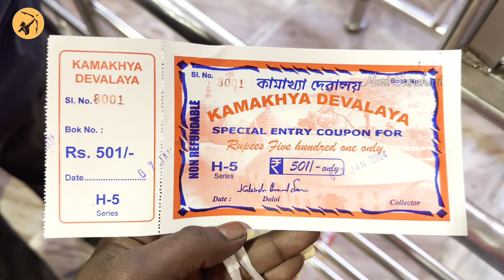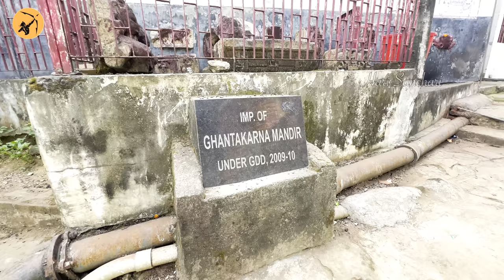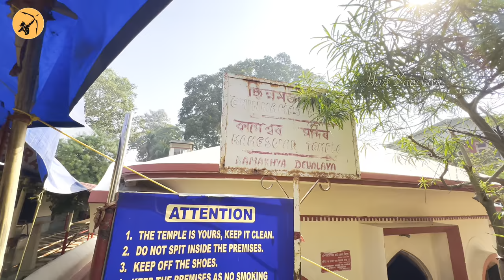Dasamahavidyalu in kamakhya mandir 4K HDR | Kamakhya temple Telugu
vlog! In this video, we take you through a beautiful city’s in India.
Get ready to explore hidden gems, enjoy delicious local cuisine and immerse yourself in a vibrant culture.
Our easy-to-follow travel tips and high-quality videos will ensure your trip is a satisfying one.

Temples , Entertainment & Travelling Videos

గౌహతిలోని కామక్య దేవాలయం ఒక ప్రత్యేకమైన ఆలయం. ఇది బ్రహ్మపుత్ర నదికి దక్షిణ ఒడ్డున ఉన్న నీలాచల్ కొండపై ఉంది. కామక్య ఆలయం కొండ శిఖరంపై ఉంది, ఇది దశ మహావిద్యలోని పది మంది దేవతలలో ముగ్గురికి ఆతిథ్యం ఇస్తుంది.
ప్రధాన కామక్య ఆలయంలో మూడు గదులు ఉన్నాయి. పశ్చిమ గది పెద్దది మరియు దీర్ఘచతురస్రాకారంగా ఉంటుంది మరియు కమల దేవత ఉంది, మధ్య గది చతురస్రం మరియు మాతంగి దేవత కలిగి ఉంటుంది, అన్ని పూజలు ఈ దేవతకు మాత్రమే జరుగుతాయి. చివరి గది గర్భ గృహ ఏ దేవత లేకుండా కానీ నీటితో మాత్రమే రాతిలో త్రిభుజాకారంగా ఉంటుంది. ఇది యోనిని సూచిస్తుంది. మాతా సతి యొక్క యోని ఇక్కడ పడిపోయిందని గమనించాలి. ఆమెను షోడశి/త్రిపురసుందరి అని కూడా అంటారు.
బహుశా కామక్యంలో మాత్రమే, దశమహావిద్యా దేవతలందరూ ఒకే చోట ఉన్న తమ కోసం స్వతంత్ర దేవాలయాలను అనుభవిస్తారు. మిగిలిన ప్రదేశాలలో, దశ మహావిద్యల యొక్క ఒకటి లేదా రెండు దేవాలయాలు మనకు కనిపిస్తాయి. అనేక దుర్గా దేవాలయాలలో, ఆలయ గోడలపై దశ మహావిద్యలు చిత్రించబడ్డాయి. పశ్చిమ బెంగాల్‌లో, తారా శ్మశాన వాటికలో ఒక ఆలయం ఉంది. దక్షిణ భారతదేశంలో, మనకు త్రిపురసుందరి, రాజరాజేశ్వరి, లక్ష్మి మొదలైన ఆలయాలు కనిపిస్తాయి. కామక్య ఆలయం, గౌహతిలో మాత్రమే మనకు పది దశ మహావిద్యా ఆలయాలు కనిపిస్తాయి. విశేషమేమిటంటే ఈ ఆలయాలన్నీ గుహలలో ఉన్నాయి మరియు పిండి రూపంలో ఉన్నాయి.
ప్రధాన కామక్య ఆలయంలో మూడు దశ మహావిద్యలు ఉన్నాయి- కమల, మాతంగి మరియు షోడశి. దశ మహావిద్యలలోని ఏడు దేవాలయాలలో మిగిలిన ఐదు ప్రధాన కామక్య ఆలయానికి సమీపంలో ఉన్నాయి.
చిన్నమస్తా గుడి నుండి తిరిగి వచ్చిన తరువాత, మేము ఒక చిన్న కార్ పార్కింగ్ ప్రాంతానికి వస్తాము మరియు ఓవర్ బ్రిడ్జికి కూడా అడుగులు వేస్తాము. ఆ ప్రదేశం నుండి బగలముఖి ఆలయానికి చేరుకోవడానికి కుడివైపు మలుపు తీసుకుని దాదాపు 500 మీటర్లు నడవాలి.
బగలముఖి దశ మహావిద్యా కల్ట్ వెలుపల తెలియదు. ఆమె నిలుపుదల శక్తిగా పరిగణించబడుతుంది. ప్రత్యర్థులను కదలించే మరియు మార్చే శక్తి ఆమెకు ఉన్నందున ఆమెను స్తంభిని అని కూడా పిలుస్తారు. ప్రత్యర్థి ప్రసంగాన్ని ఆపడంలో ఆమెకు పేరుంది. పసుపు రంగు దుస్తులు ధరించినందున ఆమెను పీతాంబరీ దేవి అని కూడా పిలుస్తారు.
మోటారు సామర్థ్యం గల రహదారిలో సుమారు 3 కిలోమీటర్లు మరింత ఎత్తుకు వెళితే, మనకు భువనేశ్వరి ఆలయం కనిపిస్తుంది.
భువనేశ్వరిని భువనేశి అని ముద్దుగా పిలుచుకుంటారు. భువనంలో భూమి మాత్రమే కాదు అంతరిక్షం కూడా ఉన్నాయి. ఆమె మహామాయగా కూడా పరిగణించబడుతుంది. అంతరిక్షం వలె భువనేశ్వరి కాళీ ప్రాతినిధ్యం వహించే సమయం యొక్క పరిమాణంతో సమన్వయం చేస్తుంది. కాళీ కాలానుగుణంగా సంఘటనలను సృష్టిస్తుందని, భువనేశ్వరి అంతరిక్షంలో వస్తువులను సృష్టిస్తుందని అంచనా వేయాలి.

You are free to use Hybrid Cinematic Electronic | Distant (EVEN FOR COMMERCIAL USE ON SOCIAL MEDIA AND MONETIZED VIDEOS), but you must include the following in your video description (copy & paste):